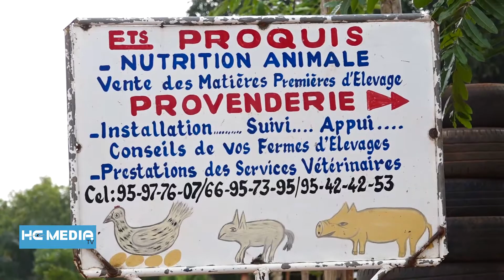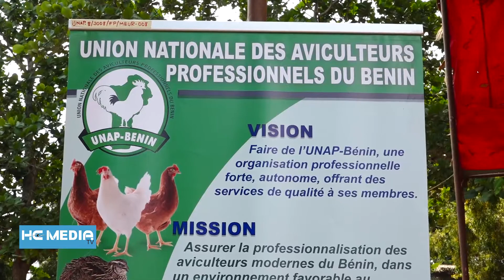MISE EN ŒUVRE DU PROJET CSICA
GARANTIE D'UNE SYNERGIE D'ACTIONS ENTRE LES ACTEURS DE L'AVICULTURE AU BÉNIN.